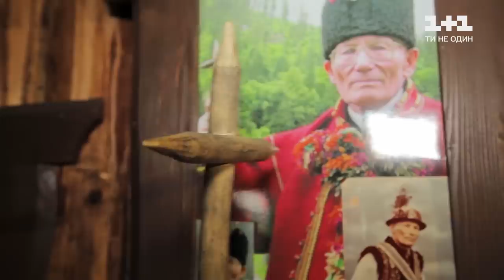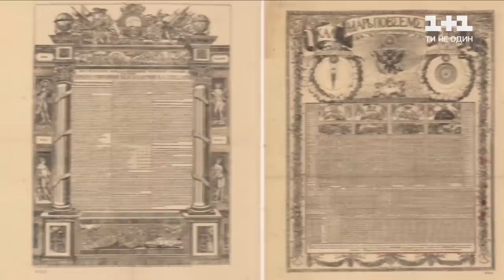Поиски тайн карпатских мольфаров и праздник Ивана Купала.Путешествуй по Украине с Комаровым 4 выпуск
Дмитрий Комарова отправится в самые отдаленные уголки Карпатских гор и встретится с людьми, которые утверждают, что невероятным образом способны использовать энергию природы – мольфарами. Карпатские горы издавна славятся особой энергетической силой, именно поэтому большинство украинских мольфаров живут именно здесь. Телеведущий с командой побывает в Музее магии и познакомится с хранителями магических атрибутов. Дмитрий узнает, как и для чего люди, которые называют себя могущественными колдунами Карпат используют громовицы, громовой чепец, мольфу и другие предметы. Путешественник побывает на праздновании Ивана Купала высоко в горах и встретит этот день по традициям, которым сотни лет и которые невозможно увидеть в других украинских городах. Этот праздник издавна считался одним из самых мистических событий года. Зрители познакомятся со знахаркой Анной, которая до сих пор сохранила тайные знания предков и утверждает, что ведет борьбу с темными силами, а еще рассказывает, что ее дед нашел цвет папоротника.

Хочешь больше интересных видео от любимых телеканалов? Заходи на Киевстар ТВ и наслаждайся просмотром лучших фильмов, сериалов и шоу